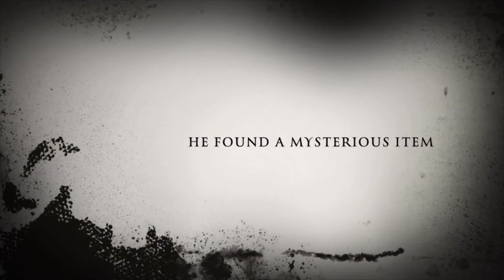The Mysterious Mask